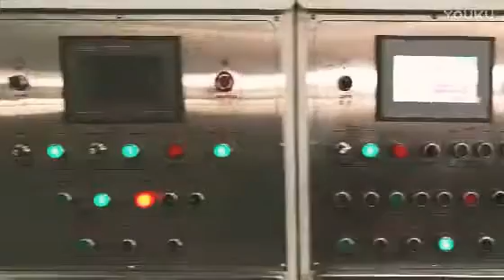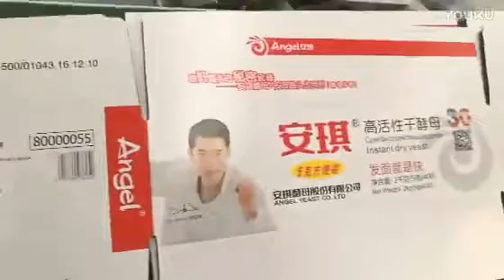LF food packing box flexo printing die cutting machine